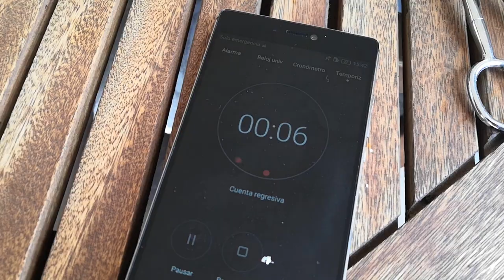CHULETÓN MUY TIERNO! SE CORTA COMO MANTEQUILLA | VERY TENDER RIBEYE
COMO HACER CHULETON SIMMENTAL

De la mano de Carnes Campo Natura hoy os vamos a enseñar
COMO HACER CHULETON SIMMENTAL en su punto perfecto aprovechando todo su sabor y disfrutando hasta el último trozo.
Os dejamos aquí su web para que podáis visitar su tienda online y hacer pedidos de infinita variedad de carne, de la mejor calidad.

En este video de COMO HACER CHULETON SIMMENTAL aprenderéis a preparar cocinar elaborar hacer un chuletón de ternera inolvidable.

Queda sabroso exquisito delicioso y la carne queda tierna como mantequilla.